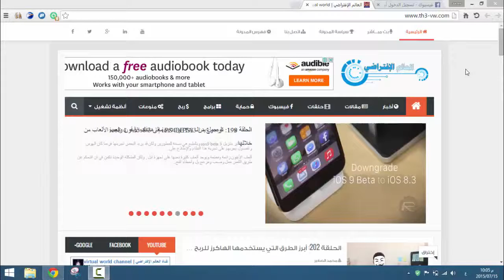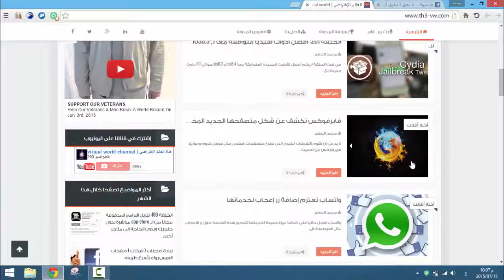إظهار الباسوردات التي على هيئة نجوم في المتصفح على حقيقتها